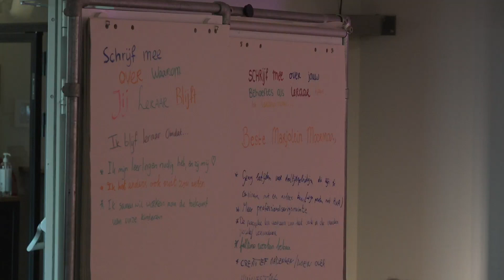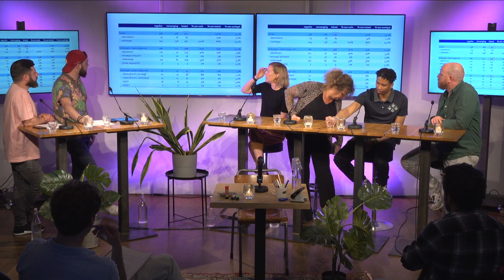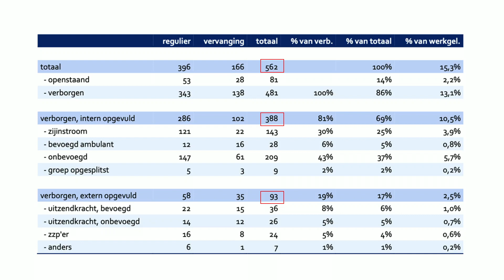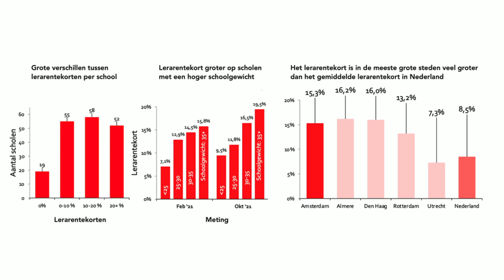Het Amsterdamse Lerarencafé x Talk of the Town #3: Leraren gezocht!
Leraar, wat heb jij nodig om leraar te blijven? Een gesprek over de behoeften van leraren in de stad.

De Amsterdamse Klas, Meesters met Dromen en Pakhuis de Zwijger presenteren: het Amsterdamse Lerarencafé! Want leraren, het is tijd om elkaar weer te ontmoeten. Dit keer in samenwerking met Talk of the Town – een maandelijkse talkshow die licht werpt op stedelijke ontwikkelingen in Amsterdam.

Deze keer geven we aandacht aan een gezamenlijk thema: het lerarentekort. In de grote steden is het lerarentekort in basis-, voorgezet- en middelbaar (beroeps)onderwijs het grootst. Te dure woningen, minder aanwas en veel ouderen gaan met pensioen: er zijn meerdere oorzaken voor dit tekort. Hoe gaat de gemeente Amsterdam hier mee om? Welke creatieve oplossingen zijn er om het lerarentekort tegen te gaan? En het belangrijkste: wat heeft de Amsterdamse leraar nodig om leraar te blijven? Tijdens deze avond gaan we hierover in gesprek met leraren en experts. Praat jij mee?